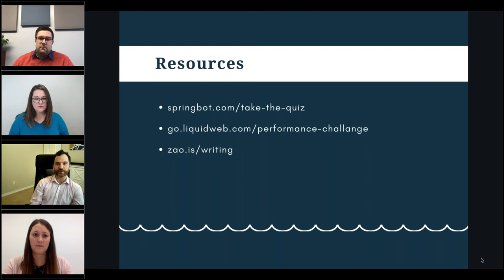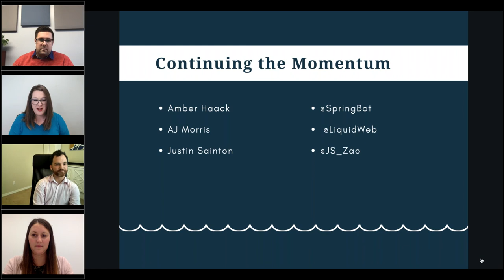Continuing The Momentum After The Holidays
While January isn't a revenue month like November and December, it is the foundation for the first half of 2019. Now is your time to engage those who ordered during the holidays to keep the momentum going, and to capture the hearts and minds of those who didn't order. This webinar will show you how to rev up the marketing machine for a great start to the new year.